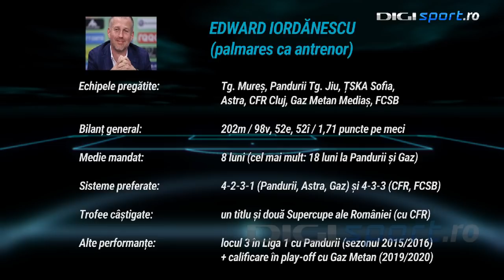Edi Iordănescu a vorbit despre scandalul de la Pandurii Tg. Jiu: ”Mi s-au făcut multe nedreptăți!”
Edi Iordănescu a vorbit despre scandalul de la Pandurii Tg. Jiu. Noul selecționer al României a fost acuzat de fostul patron de la Pandurii că ar fi fost numit politic la echipă în decembrie 2014 și că ar fi provocat intrarea clubului în faliment, alături de Narcis Răducan, care era președintele echipei la acea vreme.